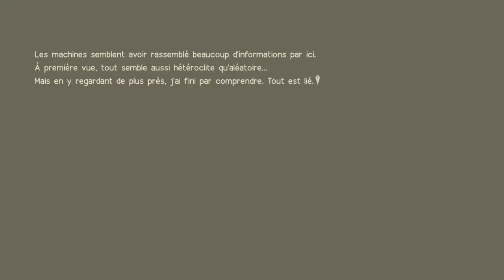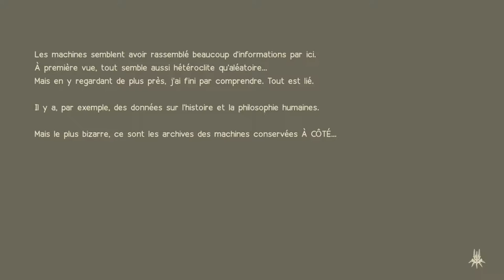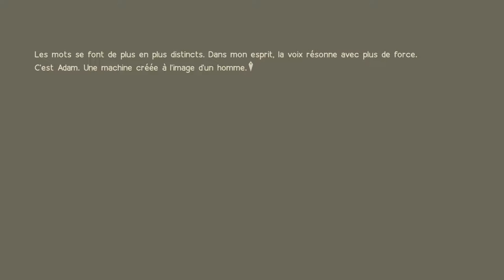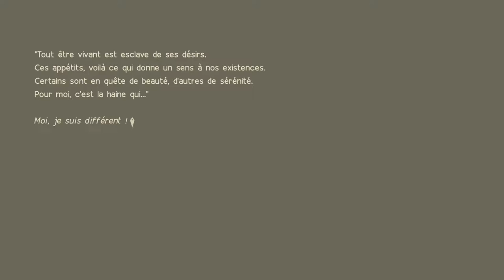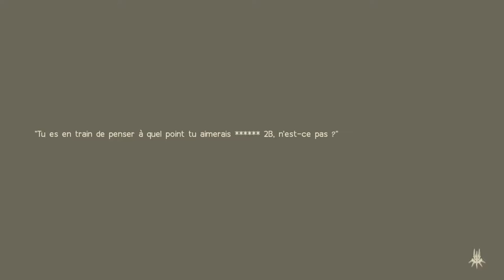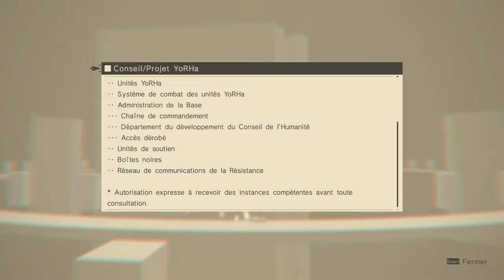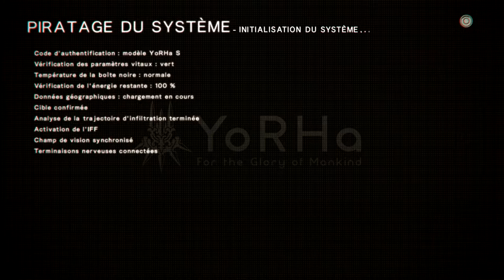Let's Play NieR Automata episode 12 - Fin de la Trame B